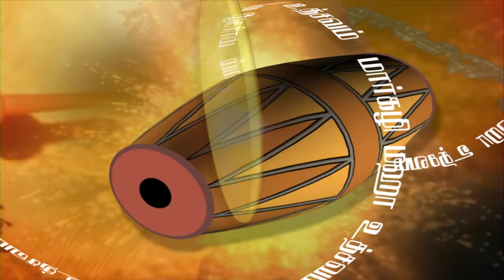Margazhi Maha Utsavam 2023 | VIDYA KALYANARAMAN & VASUDHA RAVI | KALYANA VAIBHOGAME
Vocal - Vidya kalyanaraman & Vasudha Ravi
Violin - Karaikal Venkatasubramanian
Mridangam - Arjun Ganesh

Margazhi Maha Utsavam
20 concerts - All Thematic presentations
Exclusively on Vijay Television HD/SD - 6.30 am
Monday to Friday.
Monday to Friday.